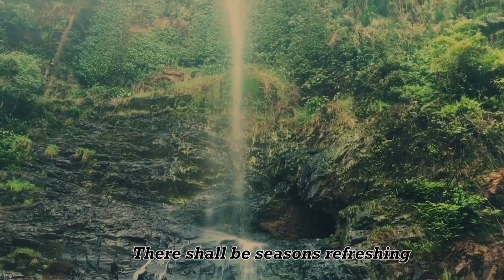A New Nigeria - Lois Bamidele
Fountian Music is the worship ministry of Tabernacle of David Choir, a Word of Faith Christian Centre Church based in Kano Nigeria, led by Rev Kola & Rev Funke Ewuosho. Featuring one of our latest single "Ezem O" (my king) which has blessed and transformed lives. Our goal is create an atmosphere of intense, revelational, and transforming worship which set the soul of men burning for the Lord Jesus Christ.

FOUNTAIN MUSIC
Fountain music
fountain music
Fountain Music